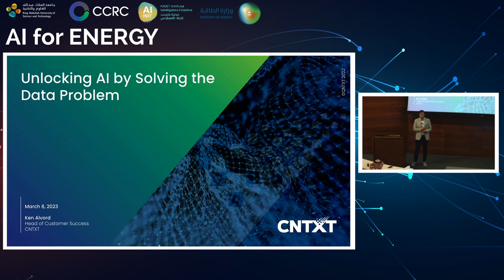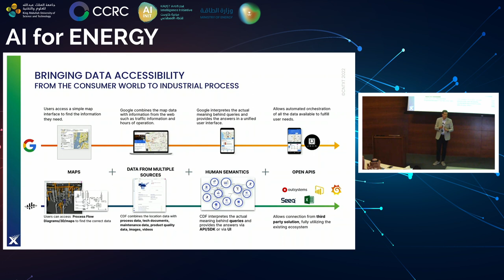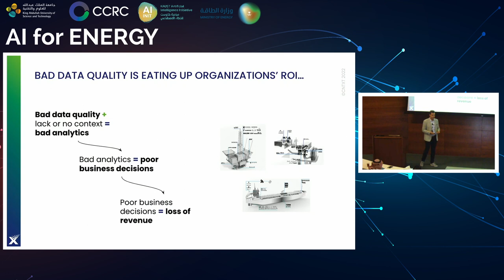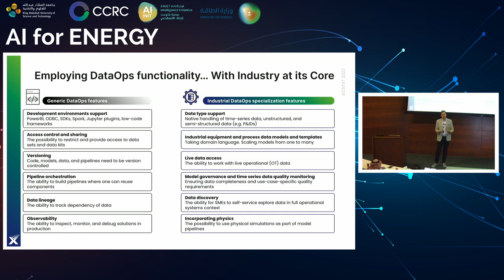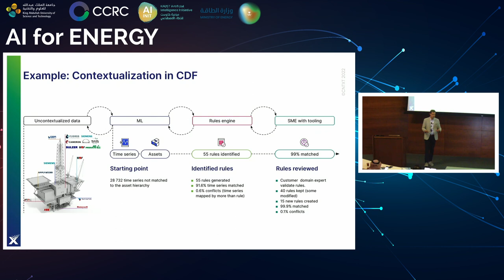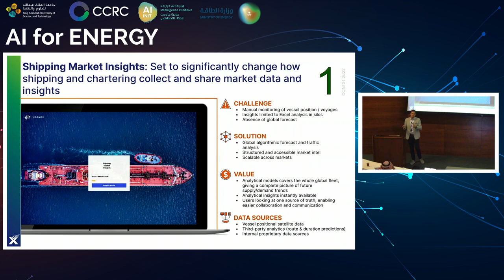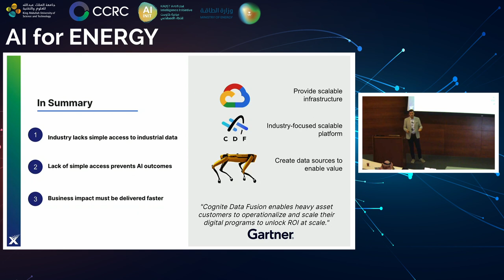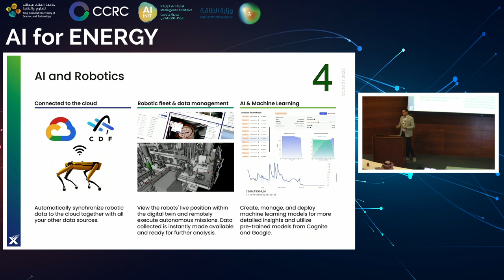Ken Alvord: Unlocking AI by Solving the Data Problem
KAUST Research Conference on AI for Energy hosted and organized by the CCRC (Clean Combustion Research Center) on March 6-8, 2023